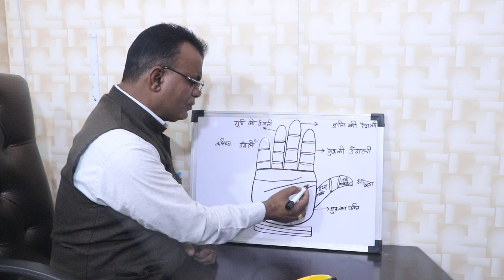हाथो में देखे ज़िद्दी स्वभाव | Palmistry gyan | 9988460713